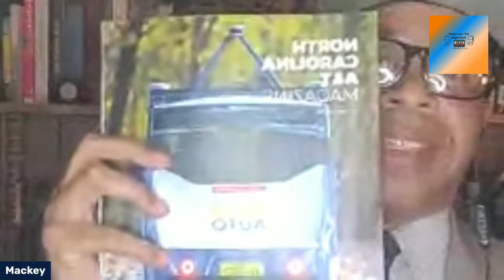MEAC'n UP Hour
Names Are Not Important with Mac 'n' Free